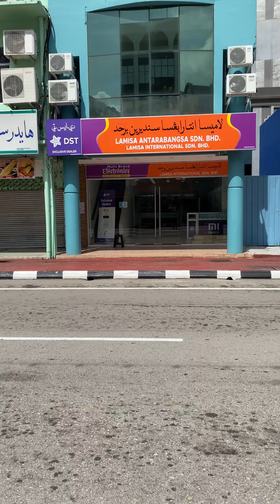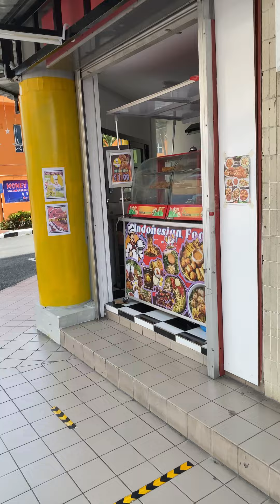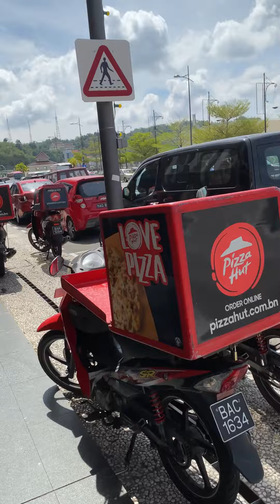ব্রুনাই বাংলাদেশীদের বসবাস ব্যাবসা। Brunei Businesses For Bangladeshi | Bruneidarussalam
ব্রুনাই বাংলাদেশীদের বসবাস ব্যাবসা। Brunei Businesses For Bangladeshi |

ফেইজবুক ☝️☝️☝️